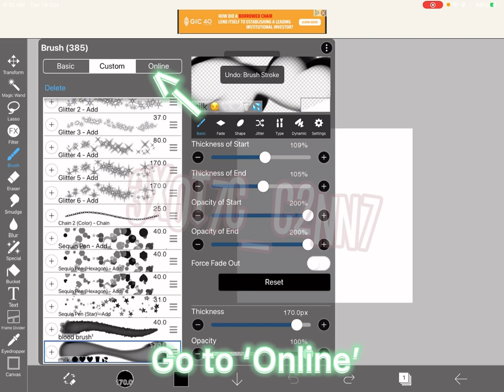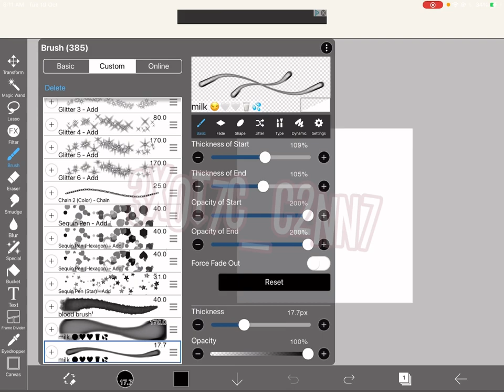Milk pen Tutorial || How to get the milk pen in Ibis Paint! 🎨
I hope this helped, I’m also not the creator of the milk pen, credits to the original creator I love the pen and credits to original creator for the music too :)